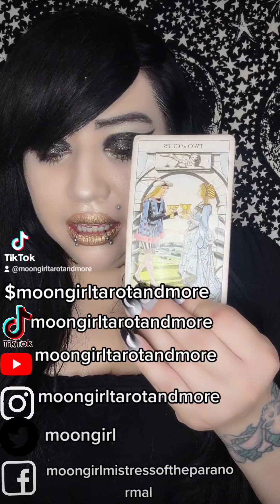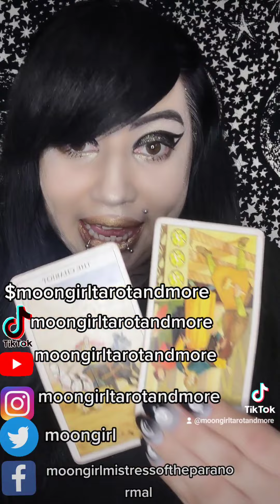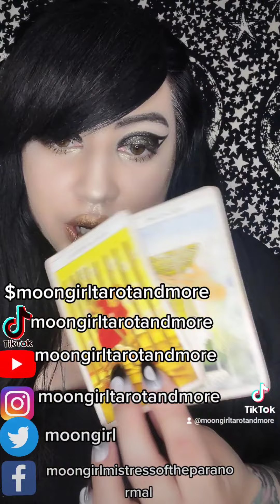Tarot Love Reading it's over